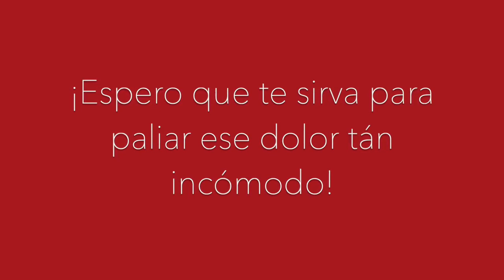Yoga para el pie plano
Mejora los ARCOS DE LOS PIES con una manta en Yoga🦶🏻
Ideas y ajustes para equilibrar el arco interno de los pies y mejorar el pie plano.

La posición y el estado del pie afecta a la rodilla y afecta a las caderas, por lo tanto, en el vídeo vamos a ver cómo podemos tratarlo, por un lado en las Asanas y por otro con algún ejercicio específico.

OTRAS IDEAS PARA COMPRENDER EL TRABAJO DE LOS PIES👇🏻

¡Si has leído hasta aquí te mereces un regalo!👇🏻

¿Qué puedes hacer ahora?